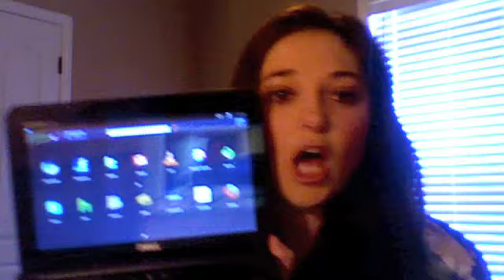Wedding, Book, and NO AIR!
Quick Wedding update! Chris Brogans Blog published now I'm in a book. I bought a Netbook, and the air conditioner broke!